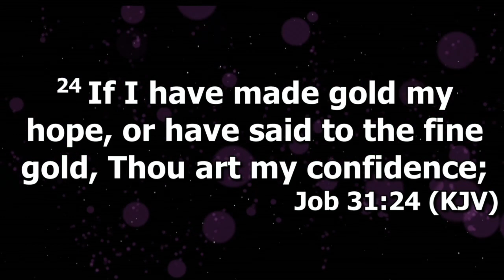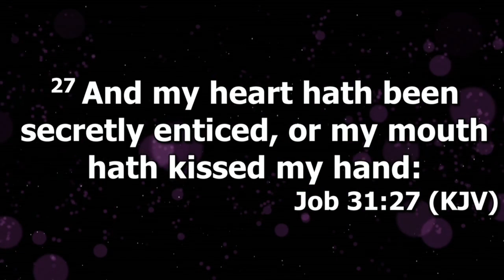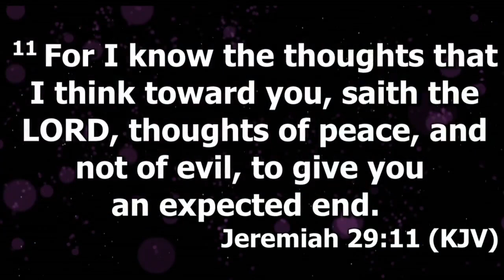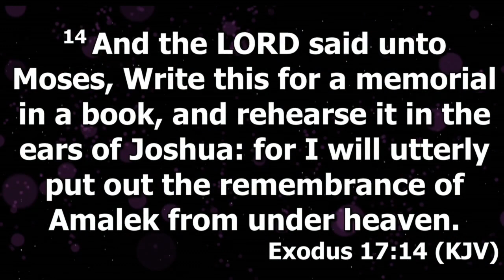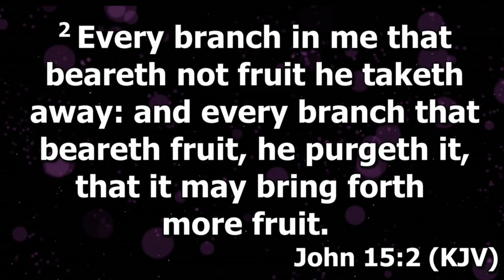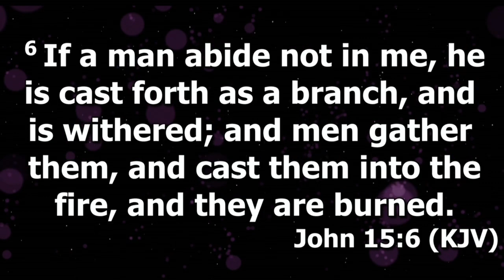Deeper Life Night 2 with Min. Luke Quamina